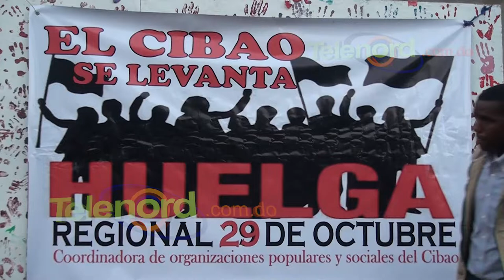Comerciantes SFM desconocen información sobre llamado a huelga regional